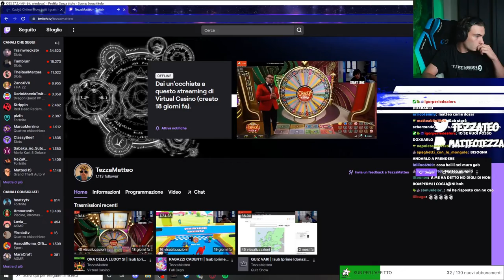200X AL PACHINKO 😏 - BEST OF GABBRONE